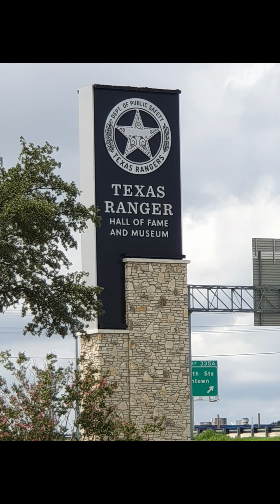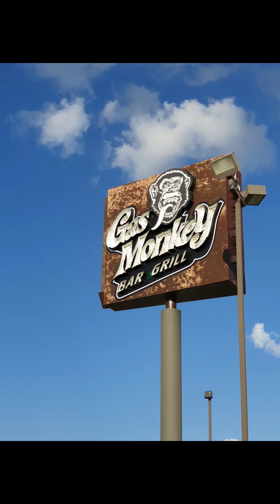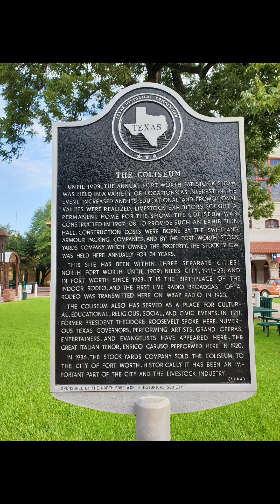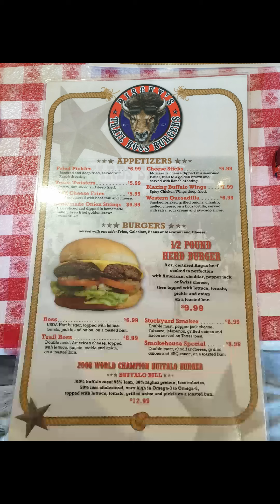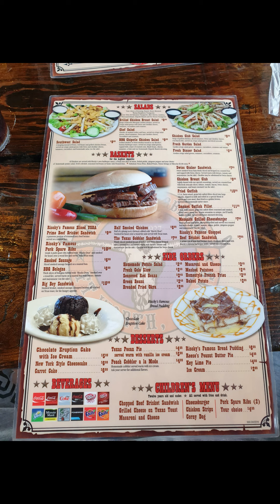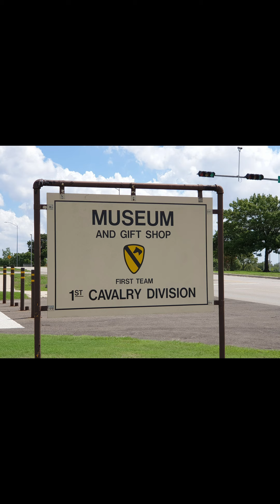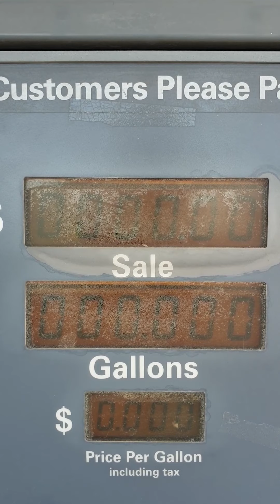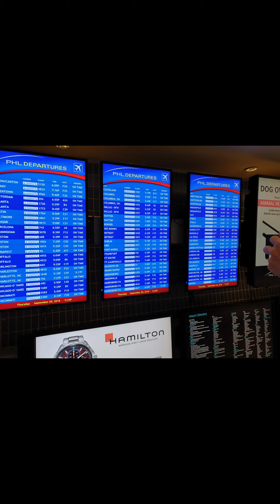Eine Reise ... 2018